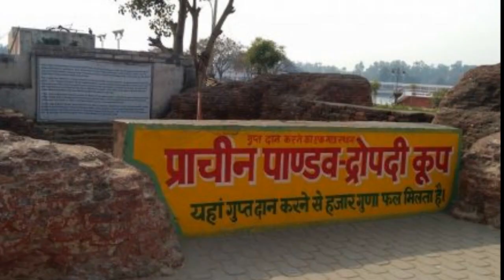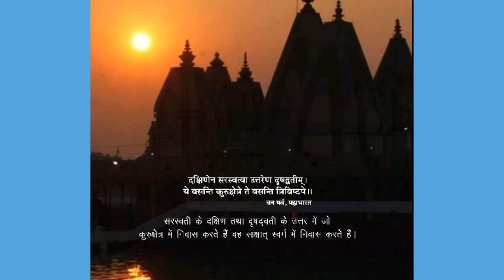My video 1